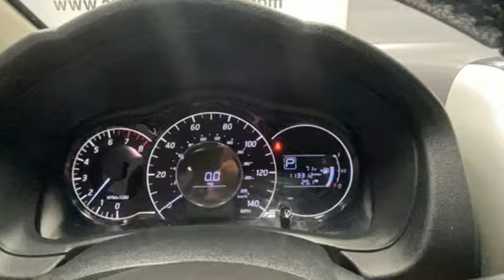2016 Nissan Versa Note Rochester NY Victor, NY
Year: 2016
Make: Nissan
Model: Versa Note
Trim: SV
Engine: 1.6L 4-Cylinder DOHC 16V
Transmission: CVT with Xtronic
Color: Black
Mileage: 113312
Stock #: VT40912
VIN: 3N1CE2CP1GL389864
Bluetooth, Backup Camera, Steering Wheel Mounted Audio Controls, Satellite Radio Capable, USB Port. This vehicle gets 39 miles per gallon on the highway!!

Address:
6520 State Route 96